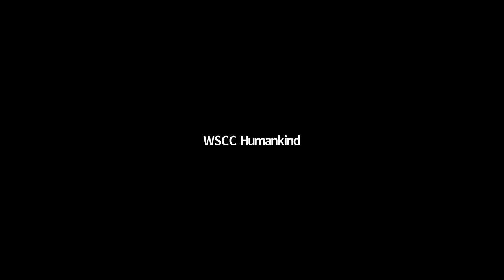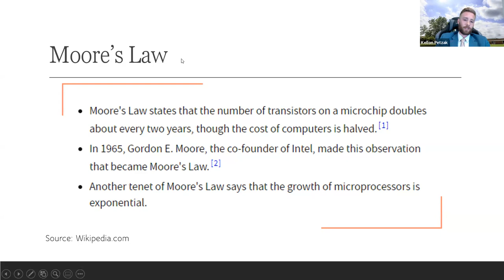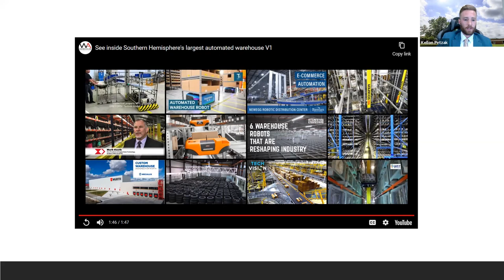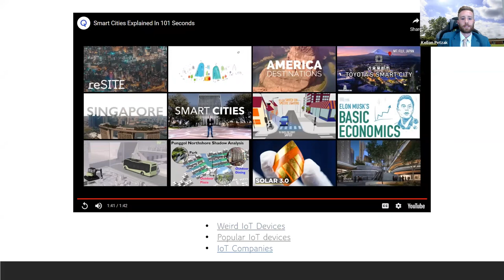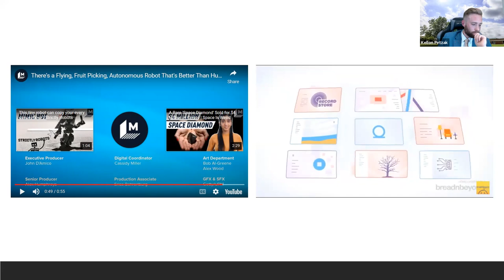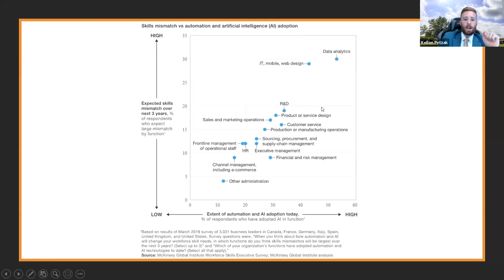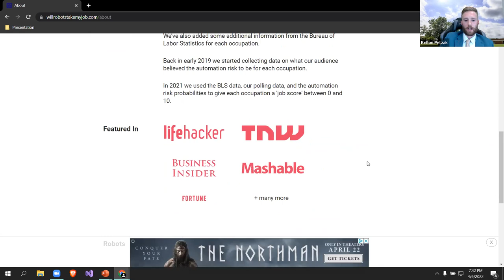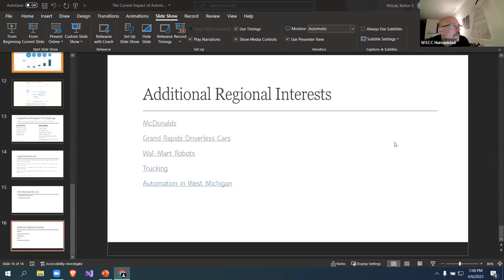WSCC humankind Series: The Current Impact of Automation on the American Workforce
West Shore Community College's Humankind series is hosts a discussion called "The Current Impact of Automation on the American Workforce" on April 6, 2022 at 7pm.
Presentation held by West Shore Community College Professor of Information Technology, Mr. Kellon Petzak.
The presenter will explain how the current digital revolution is reshaping the American workforce. "Audience members looking to decide on a career path or make a change in their career will enjoy learning more about how developing technologies are having an impact on the workforce," said Petzak. “Anyone with young people in their life can benefit from this discussion.”
The Humankind series is West Shore Community College's cultural arts and lecture series. The theme for the 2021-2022 academic year is movement.